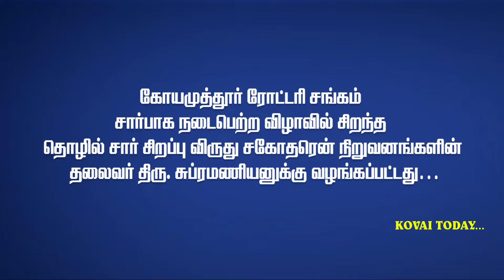சிறந்த தொழில் சார் சிறப்பு விருது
கோயமுத்தூர் ரோட்டரி சங்கம் சார்பாக நடைபெற்ற விழாவில் சிறந்த தொழில் சார் சிறப்பு விருது சகோதரென் நிறுவனங்களின் தலைவர் திரு. சுப்ரமணியனுக்கு வழங்கப்பட்டது…